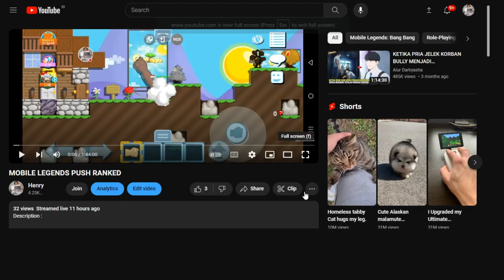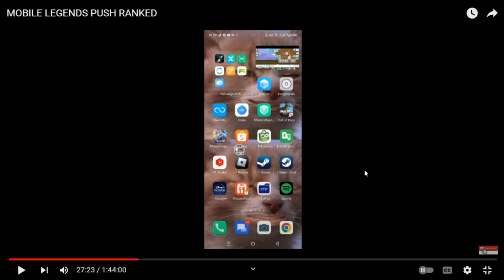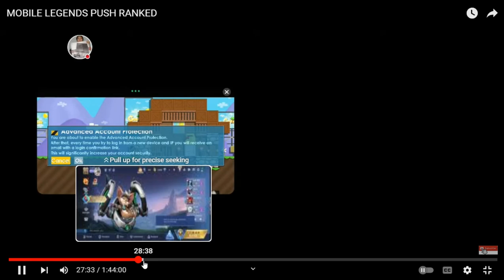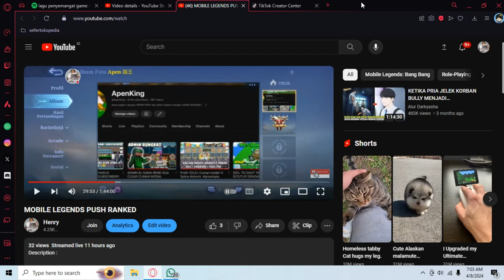Henry Balik Lagi Ke Growtopia Main Dari Zaman Kurcaci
Description :
mari kita jadi kurcaci di growtopia guyss, oh iya ini facecamnya lupa aku atur jadi ga nampil di sini. hal hasil pas liat selesai record facecamnya udah ga ada, oh iya temen-temen yang aku gunain sekarang itu device infinix ya. dulukan saya livenya di hp vivo jadul gitu. tapi sekarang udah pindah ke device infinix, seperti di video ini. next kita bikin apa ya di growtopia?